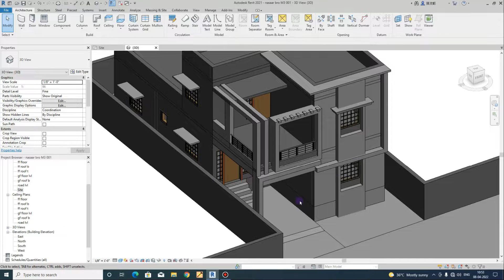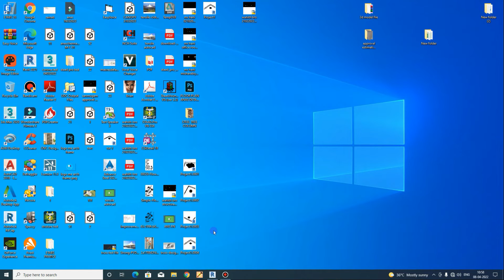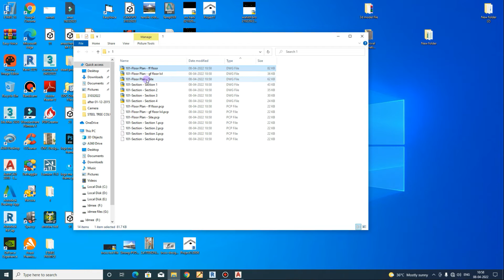Export Section Files Revit to CAD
HI VIEWER'S

In this Tutorial for Export Section Files Revit to AutoCAD.

This is Education channel.
Here am sharing my Architectural modeling and how visualize the details about Plan and Exterior and Interior design